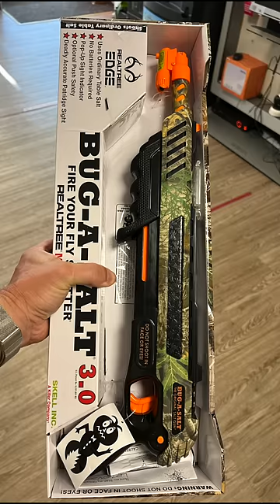Der virale Hit aus den USA - bug-a-salt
Der virale Hit aus den USA
Für eine kostenfreie Lieferung könnt ihr den Code "VERSANDFREI" an der Kasse angeben.